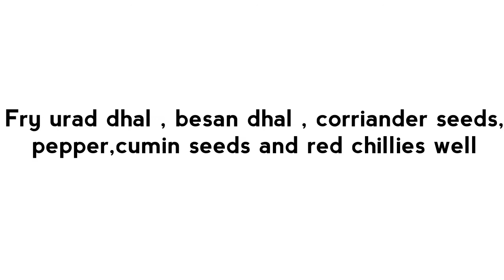Idly podi recipe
Hello viewers, Hope you like this recipe

INGREDIENTS :

DRIED RED CHILLI - 50 g ( 30 nos )
URAD DHAL - 1 CUP
BENGAL GRAM - 1/2 CUP
CORRIANDER SEEDS - 1/4 CUP